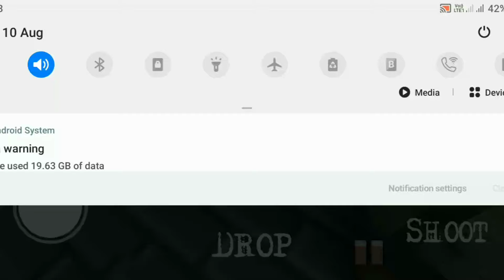Minecraft Atmosphere in Granny chapter two Full Gameplay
Horror game
android game
mobile game
latest video game
jumpscares
scary
creepy
minecraft
granny wala game
granny game dikhaiye

mod-@Y4ndu17